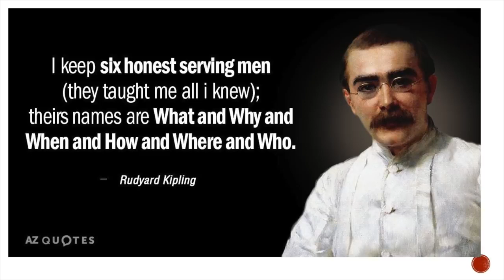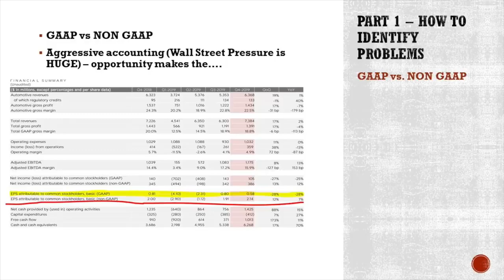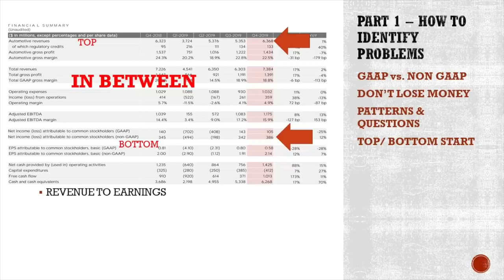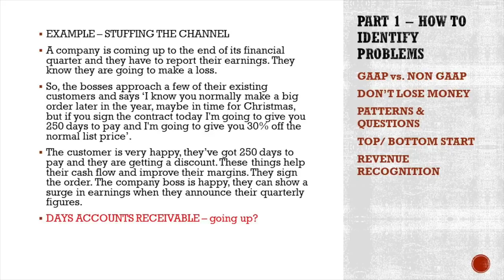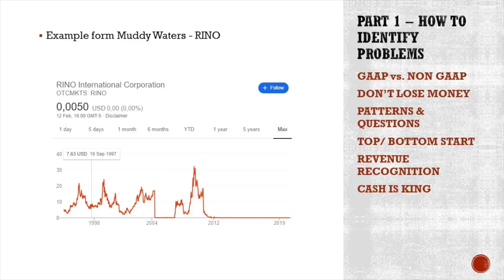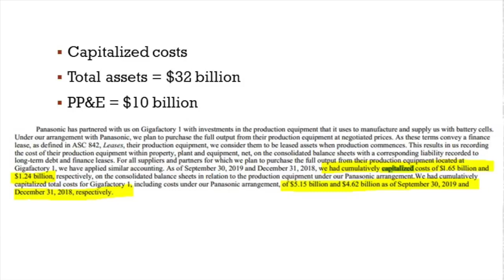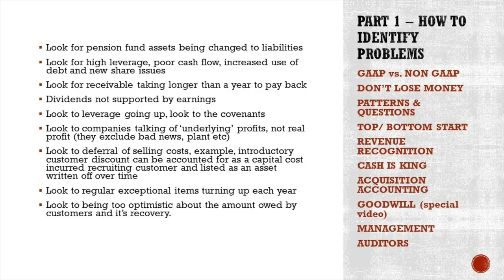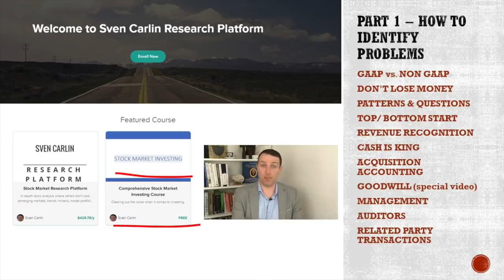How To Spot Stock Market Fraud And Earnings Manipulation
You probably will not need this for immediate application to your stock market portfolio, but is something that might save you a lot of money in the future.
The key when it comes to investing in stocks the key are earnings. However, from the top line - revenue, to the bottom line - earnings, there is a lot in between.